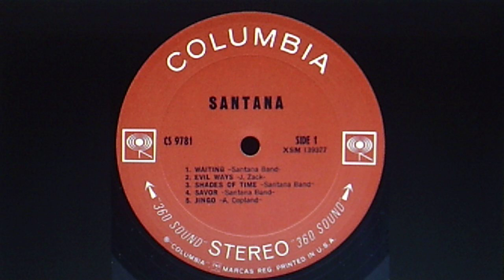Santana: "Jingo" (edit) (1969)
PERSONNEL: Carlos Santana (guitar, vocal); David Brown (bass guitar); Gregg Rolie (vocal, Hammond organ); Michael Shrieve (drums); Michael Carabello (congas, percussion); José "Chepito" Areas (congas, percussion)

Recorded  May 1969 and released Aug. 22 on
vinyl COLUMBIA LP CS 9781 (XSM 139377)

Source: CD reissue CK33050 of 1974 vinyl LP PC 33050,
"SANTANA's  Greatest Hits"